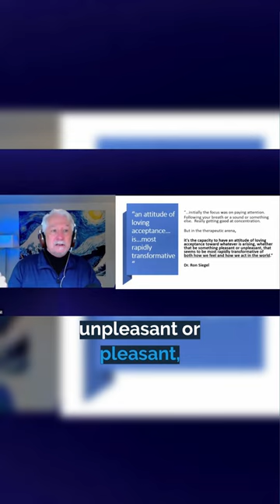The Fastest Path to Transformation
The fast path to transformational charge, according to Dr. Ron Siegel, Harvard.